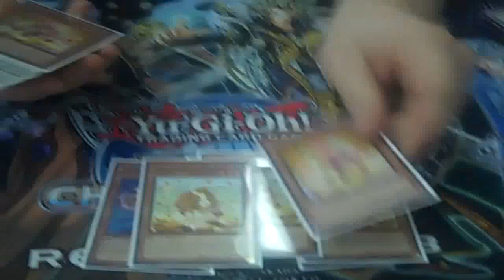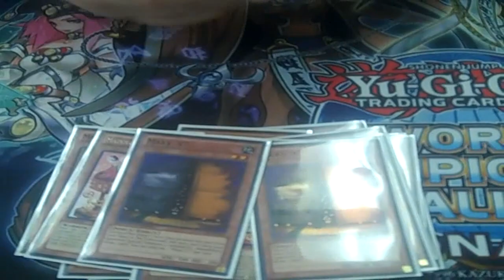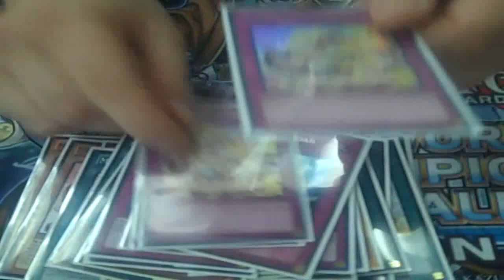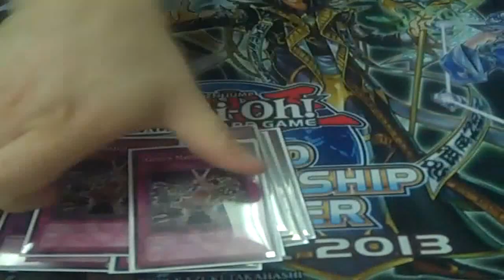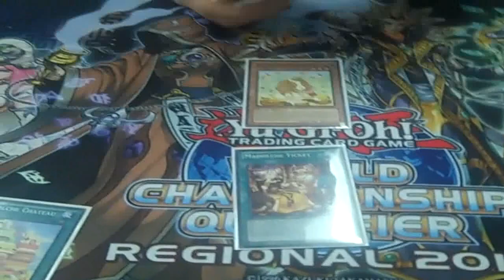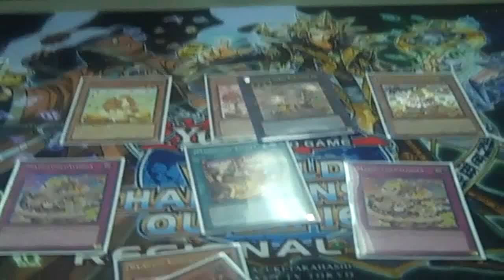Updated Deck Profile: Madolche's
This was the deck featured in yesterdays full match against the mermail atlantean deck.